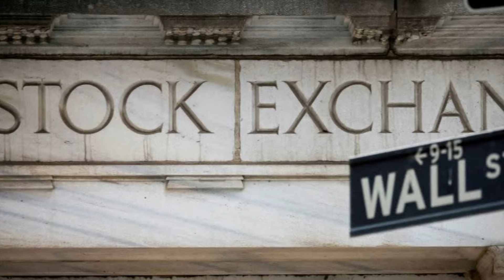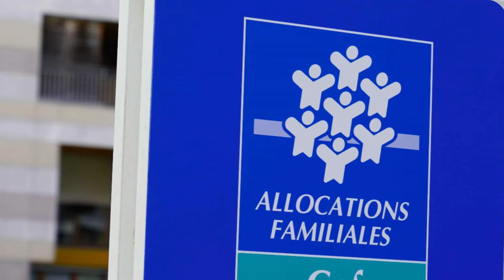ஐரோப்பிய செய்திகளின் சுருக்கம் - காலை நேர செய்தி 28.03.2024